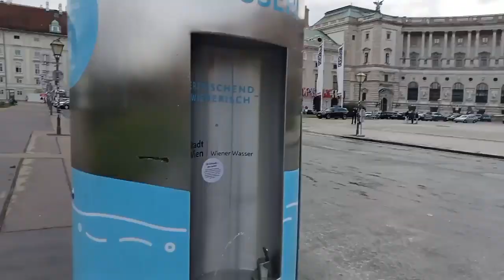ESTUVE 24 HORAS EN EL PAÍS DE LA MÚSICA. EUROPA #4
Capítulos
00:00 Introducción
03:00 1a parada
05:00 2a parada
06:16 3a parada
07:20 4a parada
08:49 Ruinas romanas
09:47 Última parada